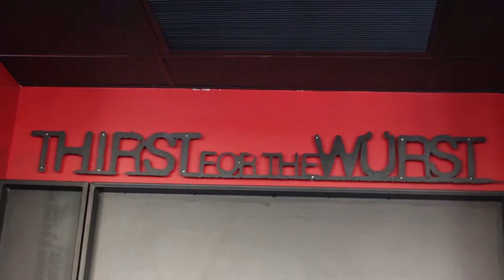Vegas Grand Opening | Dog Haus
Dog Haus, the celebrated Los Angeles-based concept known for its gourmet hot dogs, sausages, burgers, and one-of-a-kind creations, opened its fifteenth location in North Hollywood on Friday, March 11th. Located at 4480 Paradise Rd, the restaurant from franchisee Ian Vanderburg and Bobby Azinian will be their first franchise location for the emerging restaurant brand, which was originally founded by Partners André Vener, Hagop Giragossian and Quasim Riaz in 2010 to recapture the nostalgic childhood experience of eating a hot dog.

The fast casual concept has since made a name for itself with its signature 100% natural all-beef skinless Haus Dogs, Haus Sausages and 100% natural Black Angus beef burgers on grilled King’s Hawaiian Rolls.

Open for lunch and dinner daily, guests can choose from signature Haus creations or customize their own from a selection of more than 40+ quality toppings. In addition to its eighth franchise restaurants, Dog Haus currently operates two company-owned locations in Pasadena.